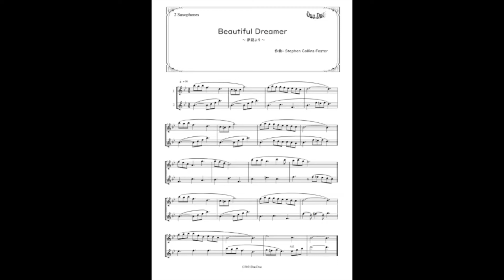【二重奏楽譜】浜辺の歌 330円（税込） 暑いので涼を求めてこの曲です(^_^)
【二重奏のすゝめ】

最強の二重奏はいかがですか(^_^)
二人いれば、どこでもできる！
外でもできる！ピアノがない会場でもできる！
さらに
二人きりの合奏には多くの学びがあります(^_^)
【人と合わせる基本が身に付く】
違う人同士が気持ちをひとつにするから
より幅の広い音楽が生まれます！
【リズム感と音程が良くなる】
二人で合わせようとすると
いやでも、リズムとピッチがよくなります(^_^)
【というわけで上手くなる！】
いいことしかありません！

二重奏楽譜ショップDuoDuoでは、バリエーション豊富な編成の楽譜を販売しております。
♪サックス二重奏
♪フルート二重奏
♪クラリネット二重奏
♪トランペット二重奏
♪アルトサックス＆テナーサックス二重奏
♪フルート＆クラリネット二重奏
♪クラリネット＆バスクラ二重奏
♪クラリネット＆アルトサックス二重奏
♪トランペット＆トロンボーン二重奏
♪ヴァイオリン二重奏
♪ヴァイオリン＆チェロ二重奏
♪リコーダー二重奏
♪オカリナ二重奏
♪二胡二重奏

アンダー・ザ・シー/糸/スーパーマリオブラザーズ/花は咲く/瑠璃色の地球/恋に落ちて/異邦人/UFO/少年時代/恋（松山千春）/月の砂漠/カイト/ガッチャマン/アニーローリー/ハーレムノクターン/有楽町で逢いましょう/夏祭り/君をのせて/Mr.サマータイム/夏の日の恋/My Favorite Things/夜に駆ける/マイウェイ/恋するフォーチュンクッキー/あずさ2号/ハナミズキ/さよならの向う側/光と風の四季（NHK小さな旅テーマ）/栄冠は君に輝く/遠くへ行きたい/キセキ/やさしさに包まれたなら/あなたに愛されたいのに/夜空のムコウ/夢の中へ/マツケンサンバ2/北酒場/SHE/One more time One more chance/水平線/虹/情熱大陸/見上げてごらん夜の星を/いとしのエリー/結婚行進曲/クリスマスメドレー/愛の讃歌/サイレントイブ/クリスマスイブ/ジングルベルロック/恋人がサンタクロース/日本昔ばなし/波止場しぐれ/いつかのメリークリスマス/雪の華/戦場のメリークリスマス/運命/3年目の浮気/杏奈/カナリヤ/ONE LOVE/Woman/ホールニューワールド/U.S.A./スーダラ節/ルパン三世/名探偵コナン/ユーレイズミーアップ/また逢う日まで/宇宙戦艦ヤマト/On The Sunny Side Of The Street/That's A Plenty/さくら（独唱）/卒業写真/制服/アルデバラン/春よ、来い/駅/千本桜/CITRUS/いのちの歌/エトピリカ/Triangle/ひまわり（愛のテーマ）/美女と野獣/My Heart Will Go On/追憶/花まつり/ひまわりの約束/あの夏へ/銀河鉄道999/ラジオ体操第一/群青/夢をかなえてドラえもん/燦燦/上を向いて歩こう/またたき/ラプソディーインブルー/勝手にシンドバッド/ムーンリバー/オーシャンゼリゼ/ボヘミアン/おもいでの夏/secret base〜君がくれた夏〜/Stand By Me/真夏の夜の夢/お祭りマンボ/夏をあきらめて